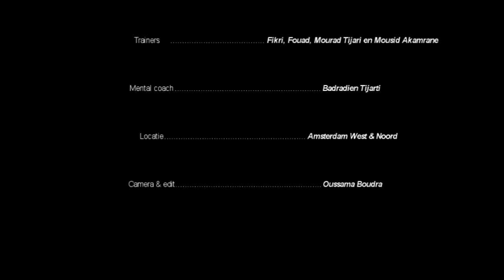Zakaria Tijarti (Promo)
Dit is een Promo van Zakaria Tijarti.